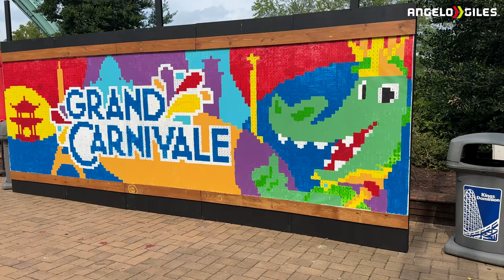Coasters Are Running INSANE At Kings Dominion! 2025 Wing Coaster Construction🤯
Song
Ventura - Baby

-Custom PC
-Logitech MX Master 3
-Ring Light
-Dolica Tripod
-3TB Western Digital External Hard Drive
-512GB SanDisk Extreme Pro SD Card
-512GB Samsung Micro SD Card
-Sony WH-1000XM4 Headphones
-Green Screen